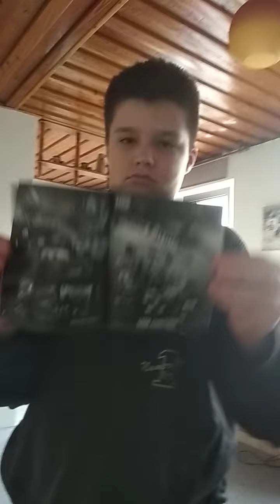PlayStation 3 - CARS 2 (S04E03)